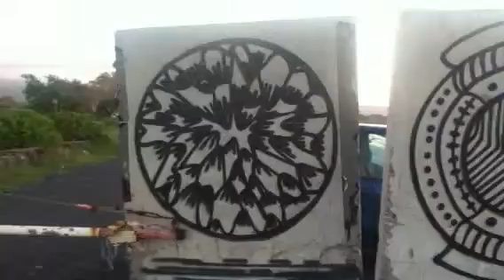18/01/2014,coucher solaire,Port Réunion.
Tags et soleil.